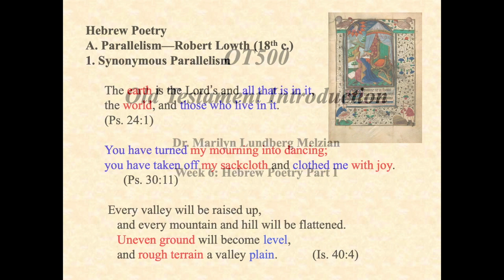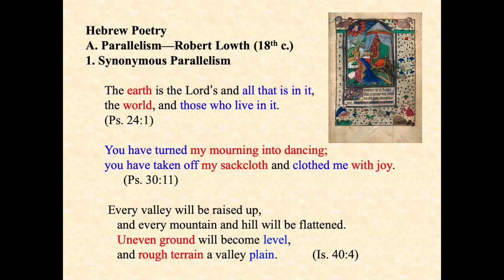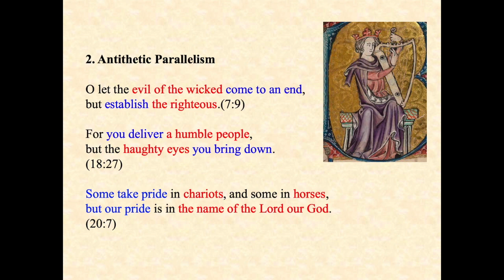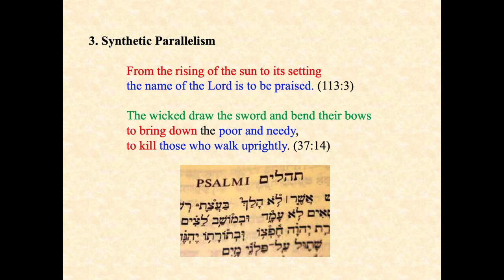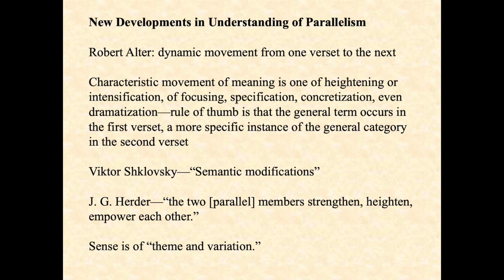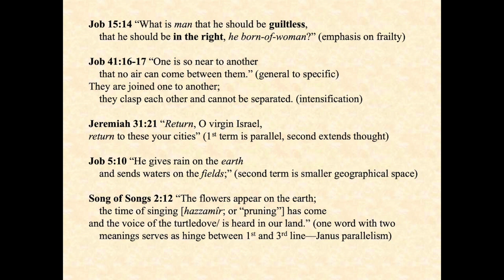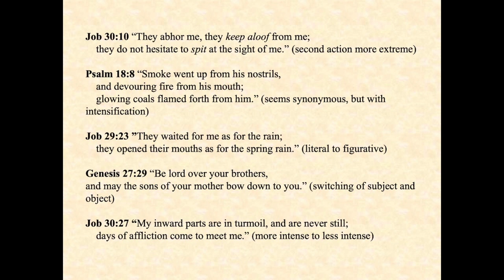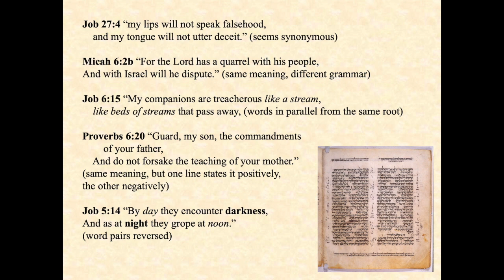OT500 Hebrew Poetry Part I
This video is about OT500 Hebrew Poetry Part I